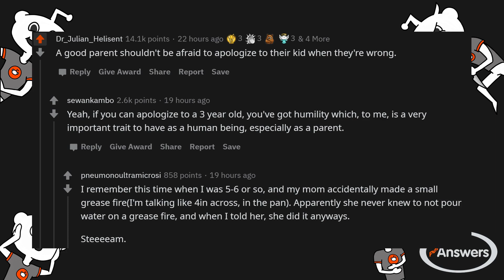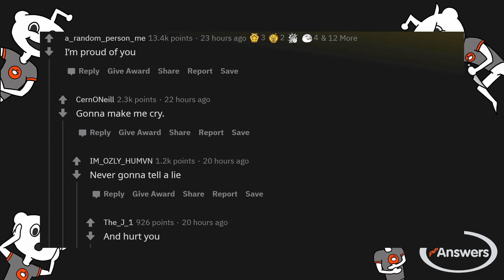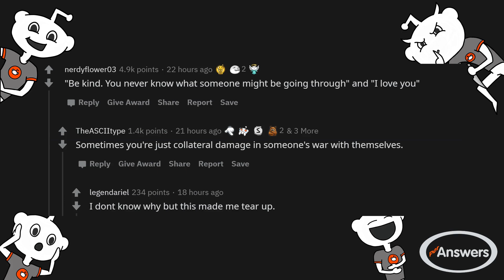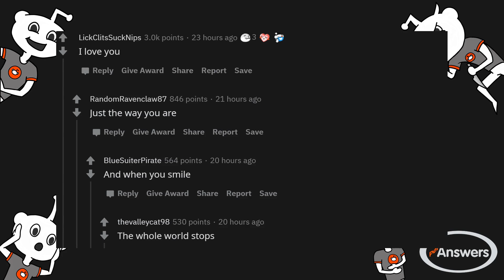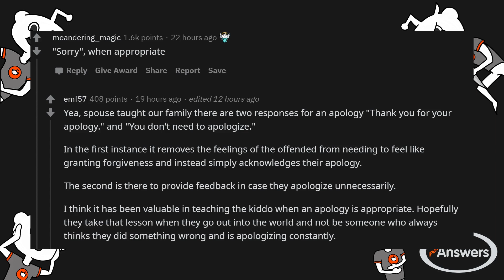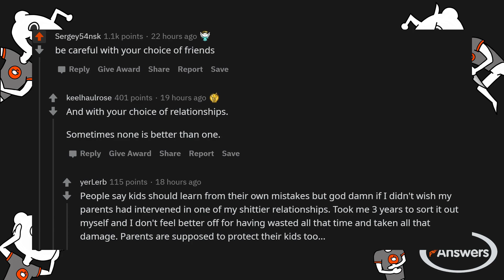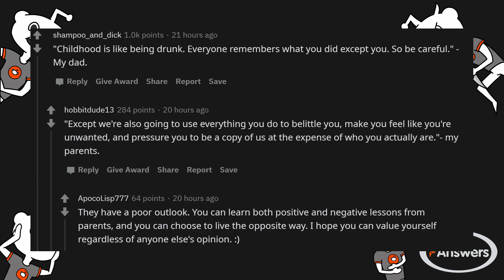r/AskReddit - What's something that every parent should tell their child?